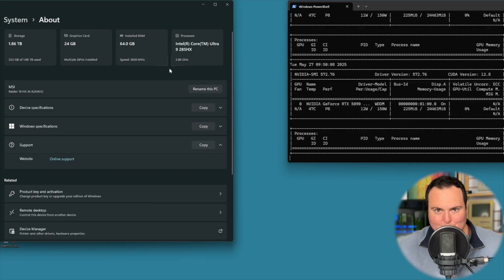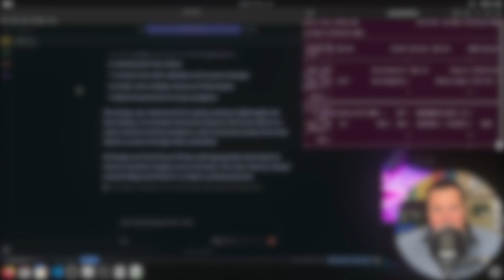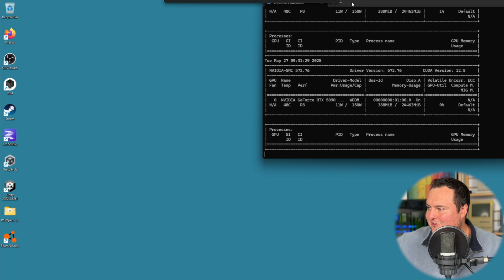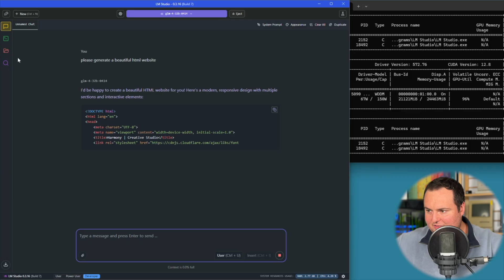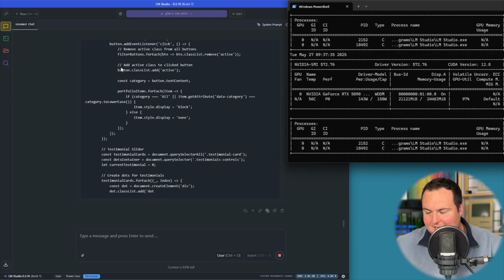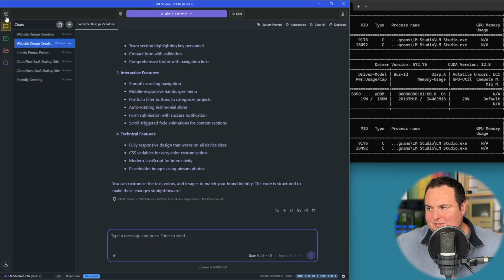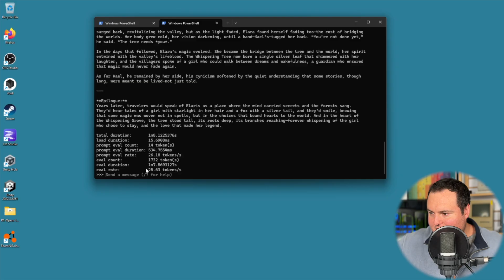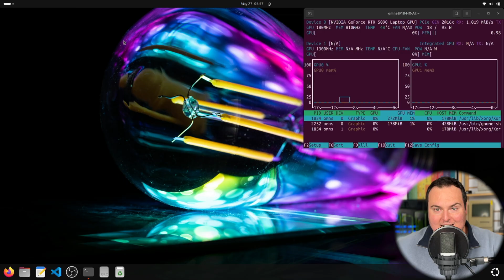NVIDIA 5090 Laptop LOCAL LLM Testing (32B Models On A Laptop!)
Timestamps:

00:00 - Intro
00:13 - System Specs
01:02 - Linux Testing & Info
02:23 - Linux 32B Speed Test
03:40 - Windows Testing & Info
05:30 - GLM4 32B Test
06:30 - Temp Figures
08:30 - GLM4 32B FA Test
09:24 - Qwen3 8B Test
10:33 - Ollama Qwen3 32B Test
11:10 - Ubuntu Power Issues
12:24 - Why Not Mac
13:45 - Closing Thoughts

In this video, we take a look at the newly released RTX 5090 mobile GPU and test its real-world performance in running local large language models (LLMs). With 24GB of VRAM, this laptop GPU opens up meaningful possibilities for 32B model inference across both Linux and Windows.

We run several local models, including GLM4-32B, Qwen3-8B, and Qwen3-32B via Ollama, and test them in both LM Studio and Ollama environments. The video compares generation speed, thermal behavior, and some of the OS-specific quirks, such as Linux’s power limits on new hardware. We also highlight why macOS is still a no-go for serious local LLM work.

If you're considering a 5090 laptop for AI/ML tasks or building a portable LLM dev setup, this video should give you some practical performance insight.